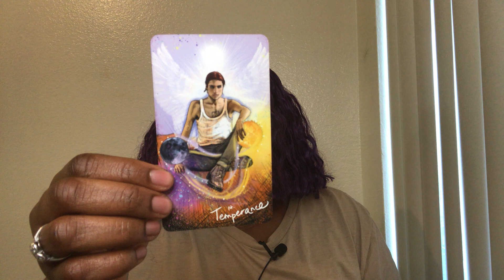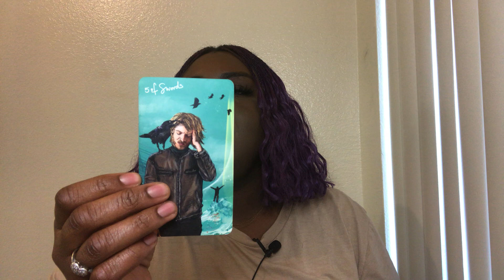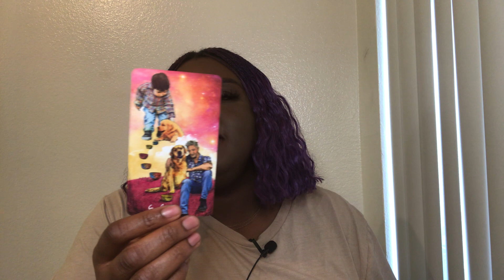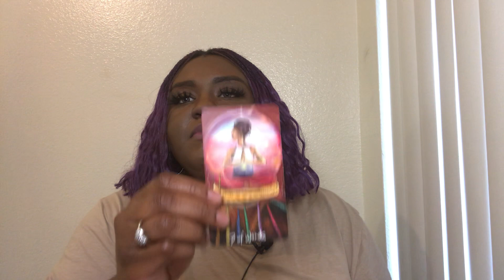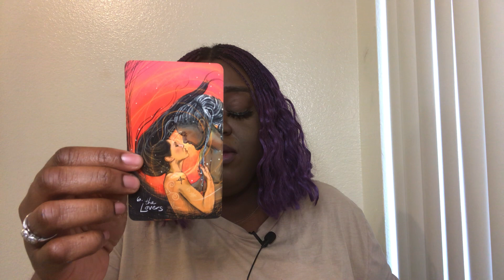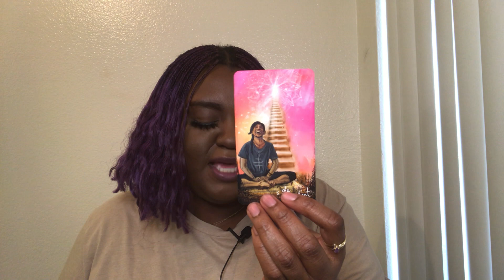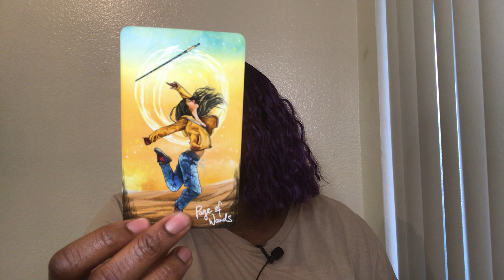♒️Aquarius You Are Thriving In Mercury Retrograde❤️Deep Spiritual Connection In Love❤️ (All Signs)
My name is Ayabami 💕. I’m a seer, healer, and most importantly a humanitarian. I’m a sun Aquarius ♒️, Cancer moon ♋️, and Taurus rising ♉️.

This is a timeless reading for Aquarius (any placement). Hopefully, you find this video helpful and useful on your journey of self-discovery and healing. Remember you have everything inside of you to manifest whatever you want in life.

7 Minute Meditation for Relaxation | Positive Affirmations for Stress & Anxiety